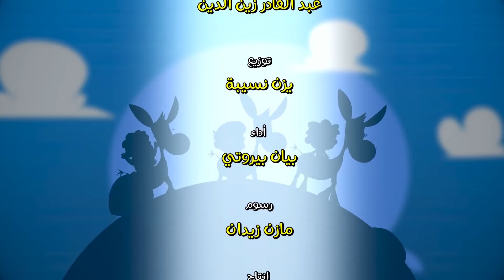حماري - قناة بلبل | BulBul TV